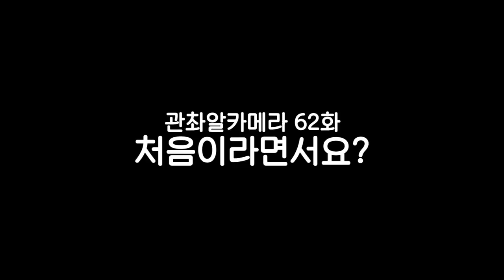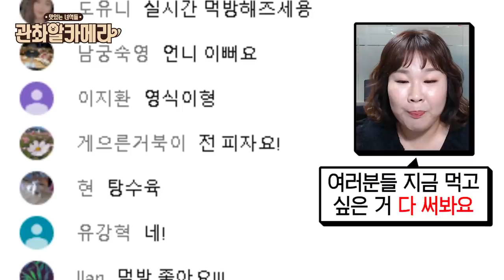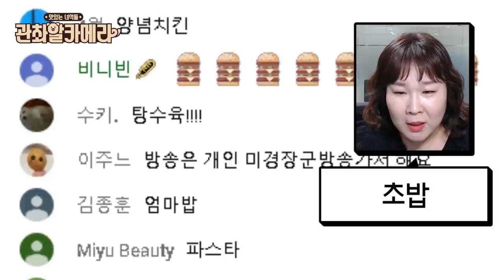(ENG SUB) 그 착한 민경장군을 누가 화나게 만들었는가... (ft. 관리자아가 잘못했네) [관촤알카메라] 62화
제가 100번 1000번이고 잘못했습니다...
다음에 오시면 코스요리로 대접해드릴게요 장군님ㅠㅠ

그나저나 김프로는...언제쯤.
오시려나.